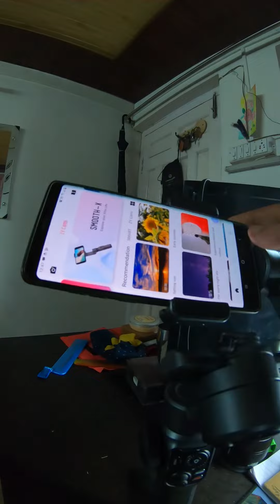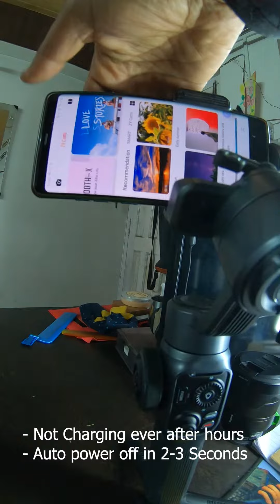Zhiyun Smooth 5 Gimbal Not Working- Auto Power Off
Its been only 1 month from buying my new Zhiyun Smooth 5 Gimbal and its stopped working. Its not turning on without plugging power cable. After Plugging to Power , charging indicator doesn't show up, and when i switch it on it shut down automatically in 2-3 seconds.